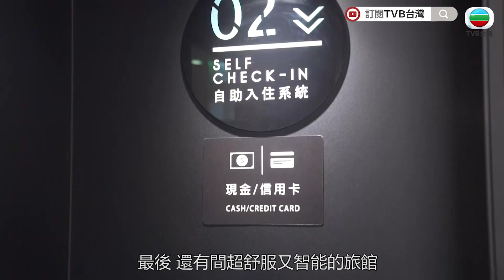【台灣這樣玩】旅人視角｜射箭｜運動中心｜台中｜旅遊｜朱祐宏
跟著阿JOE來運動中心體驗射箭，還挑戰了高難度的「騎射」，究竟阿JOE能不能百發百中呢！？